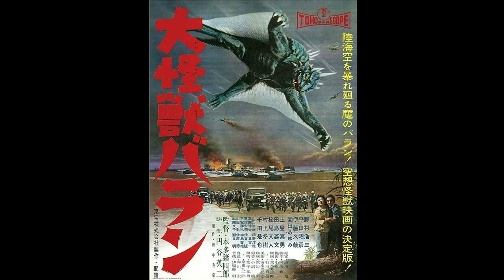varan the unbelievable (1958) ost 28 transport of special dynamite